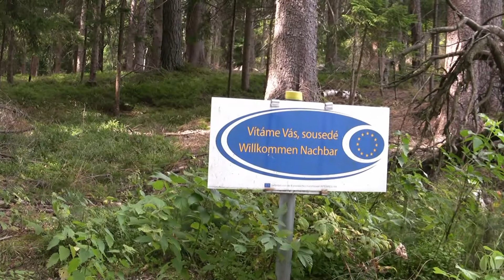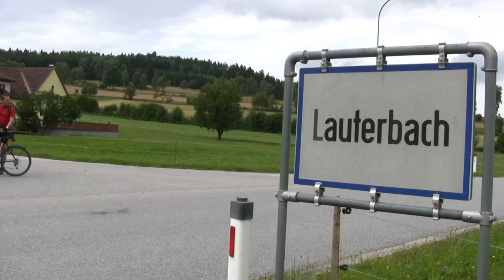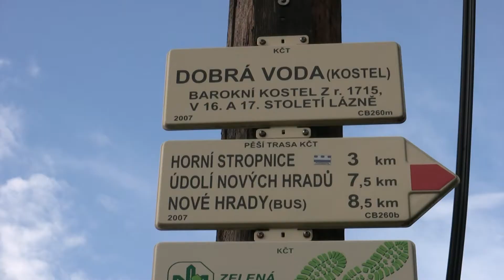Přes Rakousko na Žofín - v Novohr. horách 2.9.2011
Výlet na kolech do  Rakouska na vyhlídku Mandelsteine a přes Žofín a Dobrou vodu zpět do Nových Hradů.